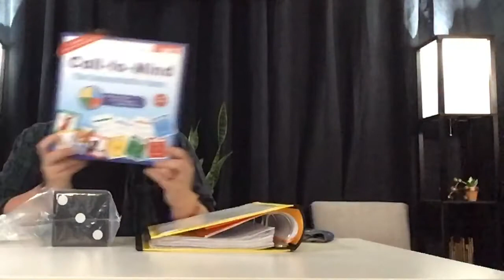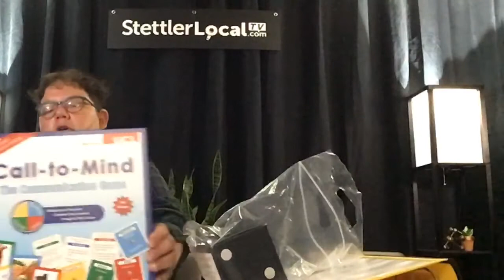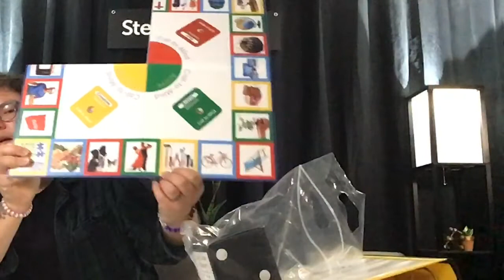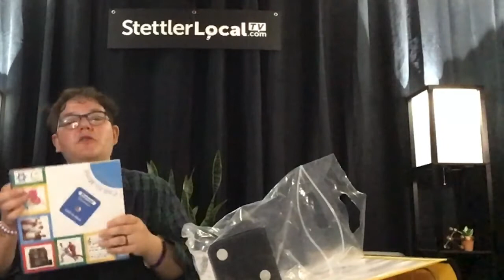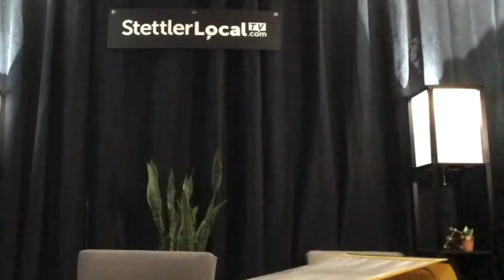StettlerLocal.com Seniors TV September 8, 2020